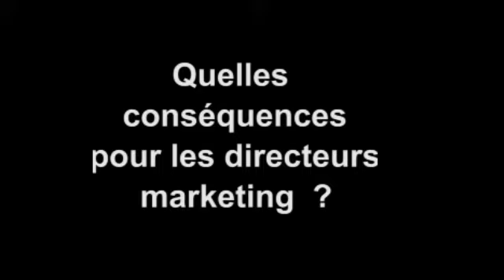Tim Ringel (CEO Netbooster) - L'interview Viuz.com